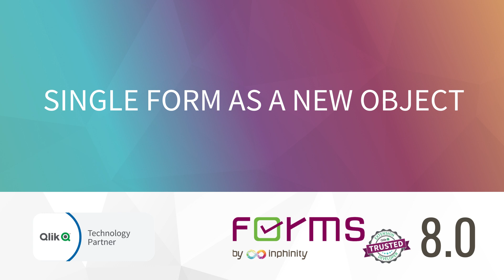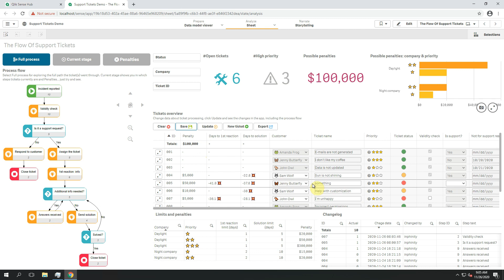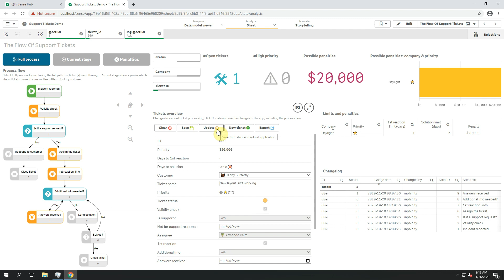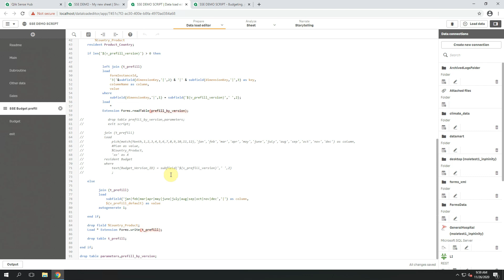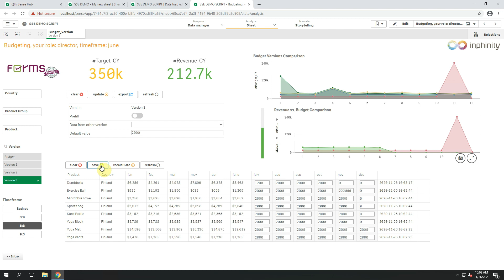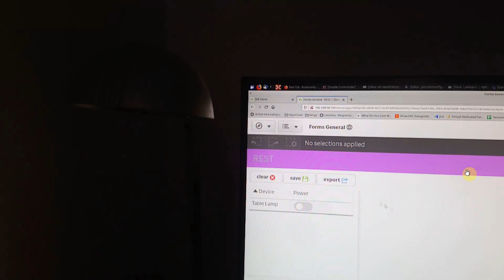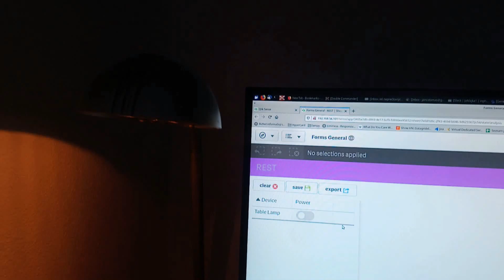Inphinity Forms 8.0